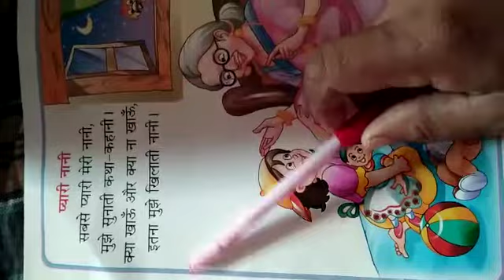CLASS NURSERY HINDI RHYME PYARI NAANI